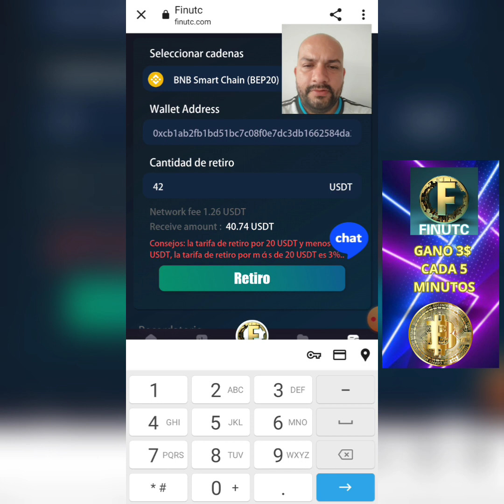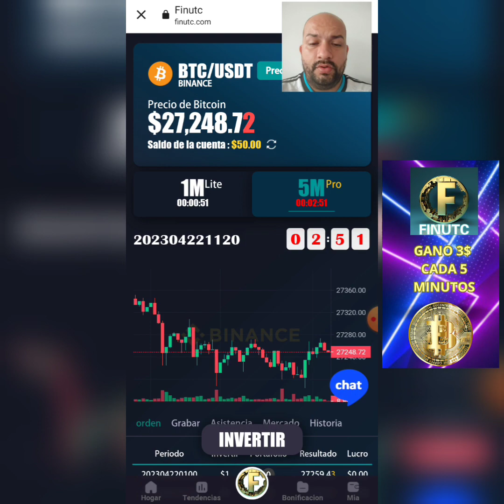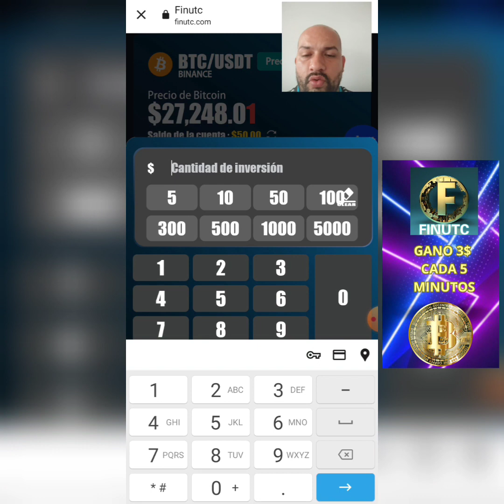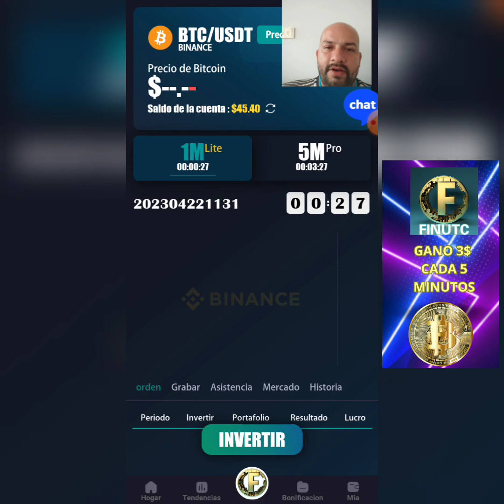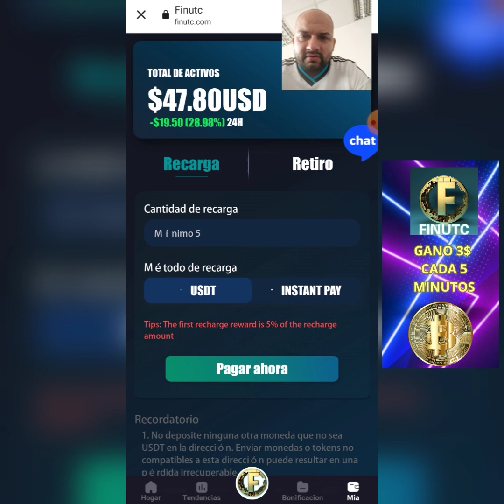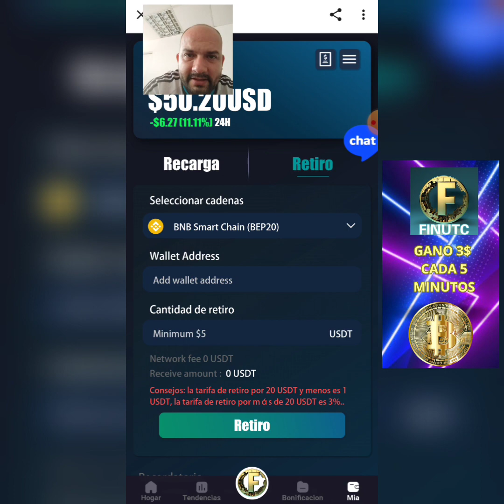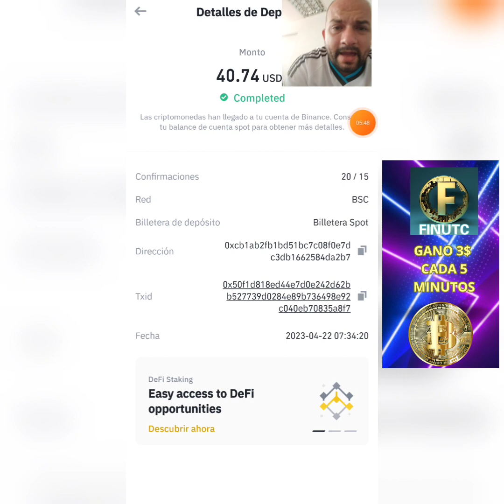FINUTC🤑GANO 3$ CADA 5 MIN🤑PLATAFORMA DE INVERSION🤑BONO DE 5%🤑PRUEBA DE PAGO🤑HASTA UN 100% DIARIO🤑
LINK DE REGISTRO nuevo enlace

canal pasqualefz

,como ganar dinero usando instagram,como ganar dinero de instagram,Gana Dinero Sin Capital11